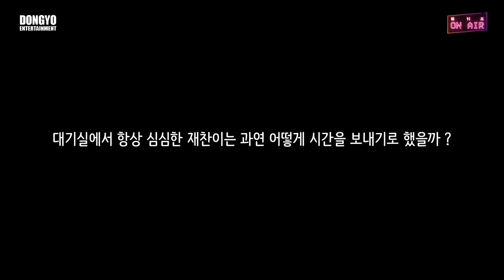[DONGKIZ ON AIR] 대기실의 동키즈 - EP. 01